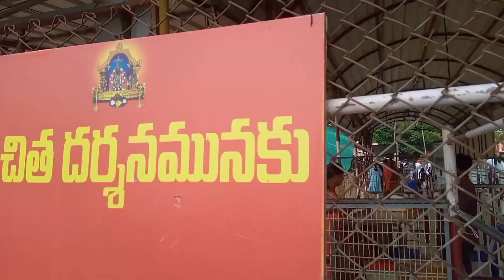কৃষ্ণা নদীতে এক অপরূপ দৃশ্য মহারাষ্ট্রে এসে দেখলাম পাহাড়ের উপরদুর্গামন্দির